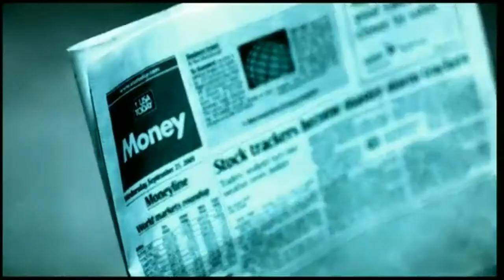2Pac - Unstoppable (ft. 50 Cent and Eminem) (Official Video 2017)